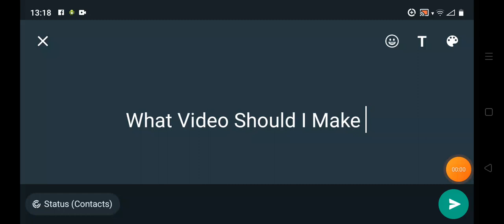I Have Something To Tell You